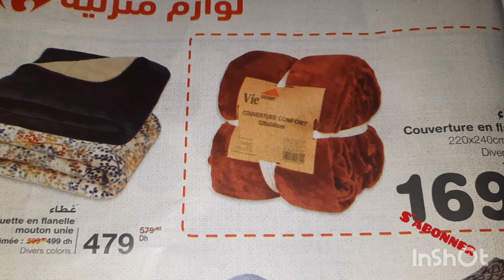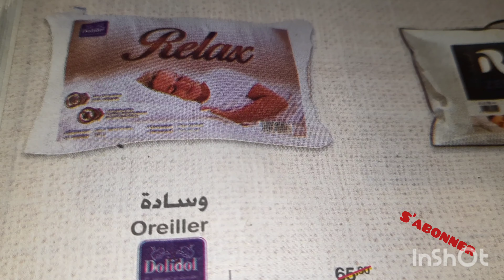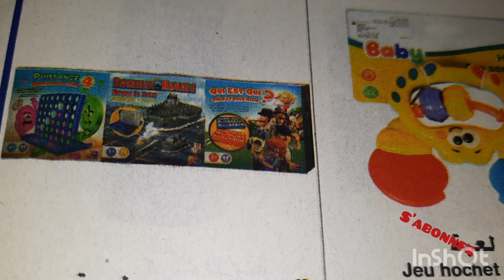💥همييزات رائعة في ألعاب💢 الاطفال وملابس و أحذية عند كارفور 💥